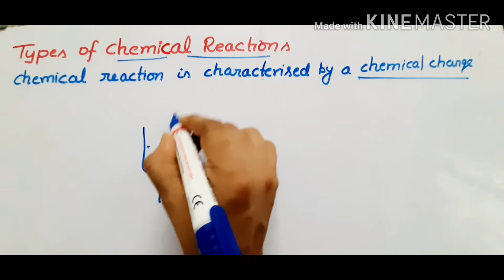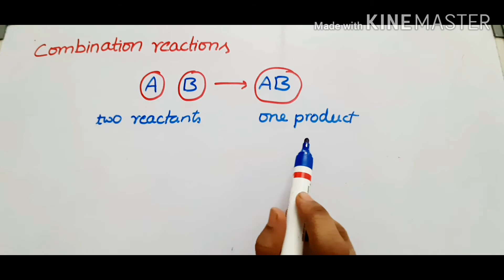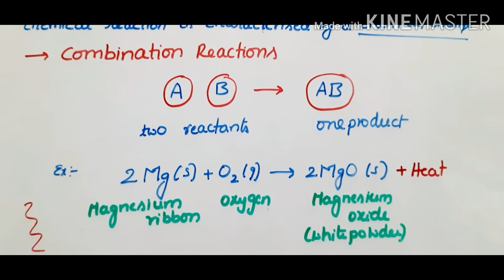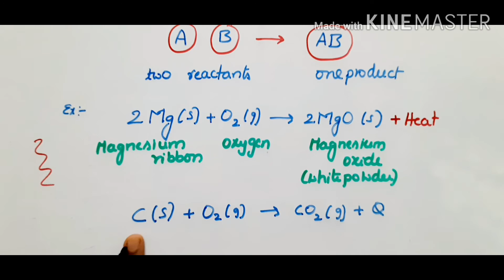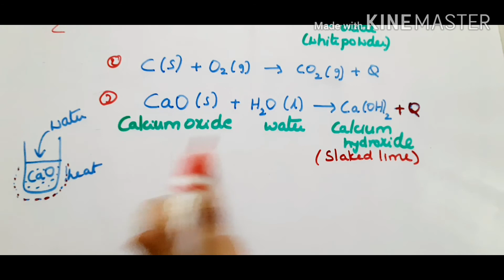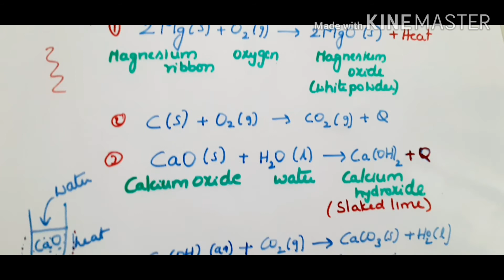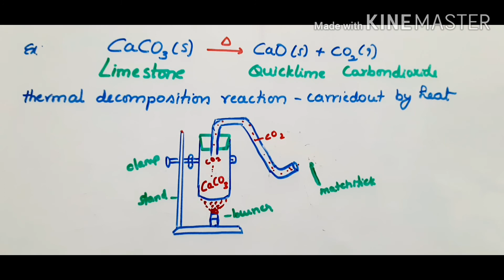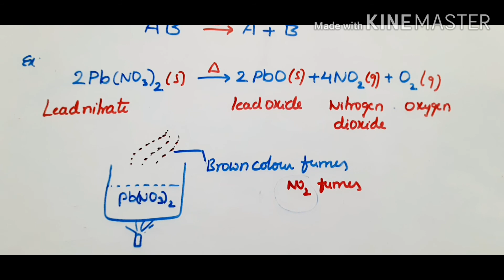Combination reactions and decomposition reactions for class 10 in telugu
Chemical reactions and equations-class 10, part#3
Types of chemical reactions
Combination reactions with example
Decomposition reactions with examples explanation in telugu.